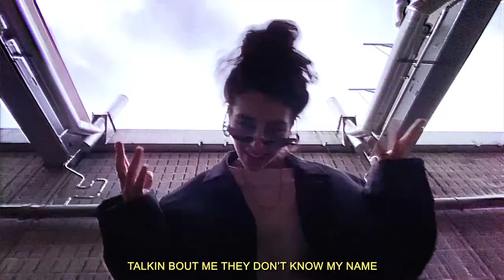Rita L'Oujdia - Watome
Rita L'Oujdia - Watome (official video)

Written by Rita L'Oujdia
Produced, mixed & mastered by Delgado